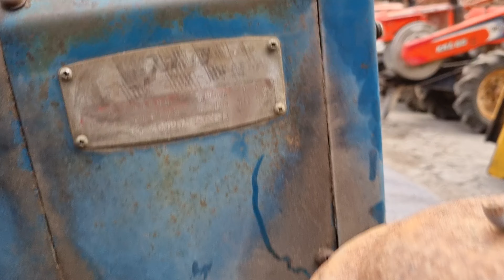8tr máy kubota 9/12 nghĩa địa 12 ngựa 0886356707